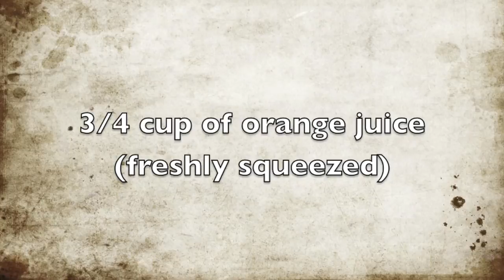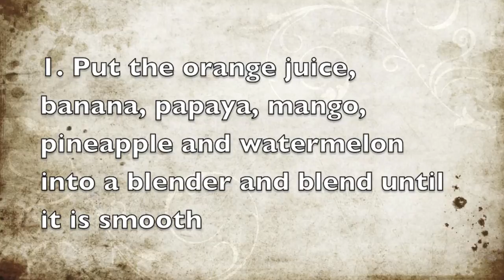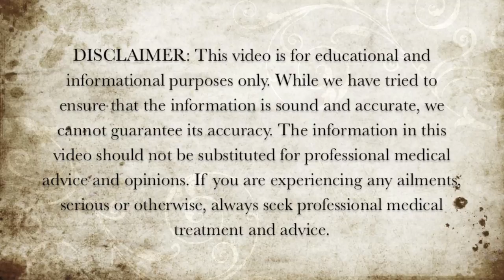Healthy Smoothie Recipes - Watermelon, Mango and Papaya Smoothie Recipe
Here is a healthy watermelon, mango and papaya smoothie recipe.